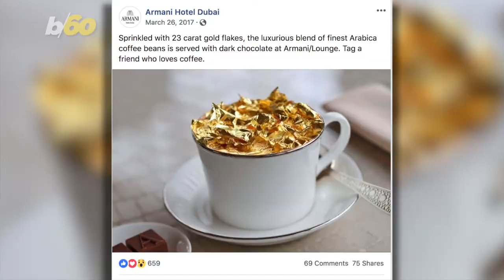Dubai Hotel Creates 24 Carat Gold Cappuccino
“24 karat magic in the air”
Ok, Bruno Mars but how about 24 karat magic
In a cup!
Buzz60's Mercer Morrison has the story.